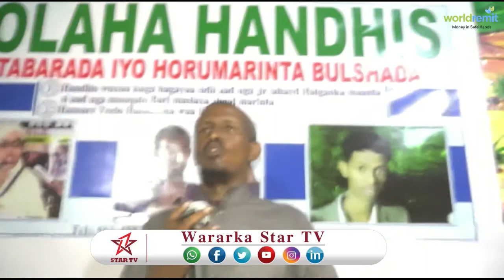DAAWO GOLAHA HANDHIS OO QABTEY KULAN LAGAAGA HADLAYO KA HORTAGAYO FALALKA DHAQAN XUMADA